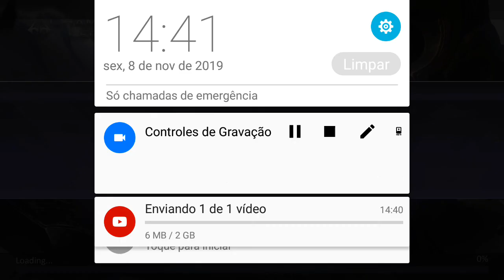I Miss you Champion legion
Jogo muito bommm